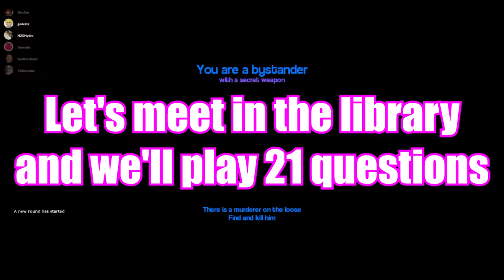SIMON SAYS | Gmod Murder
There is a murderer on the loose and he's into children's games. I had a lot of fun playing some Gmod with my friends and I hope you enjoy the video! Have a great day!